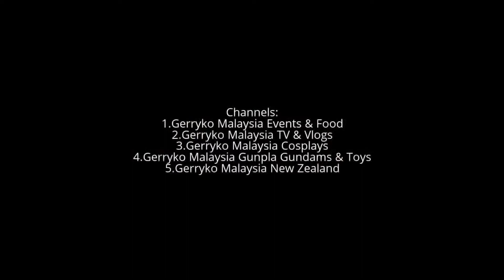Miss Gintell Wellness, Miss MAX Yin Zhuo Qun (Miss Shanghai), Miss Chinese World 2017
Greatest 2017 Pageant: Miss Chinese World 2017 Grand Final

Full List of Beauties:

Malaysia:
lee hui qian 25
adelina chan yin ling 24
chong jia ying 22
anny wong wei wei 20

Thailand:
Matib Prapaporn 23

China:
Luan Mei Juan 26
Yuan Xi 22
Xu Ting Ting 23
Zhang Nan 20
Jiang Zuo Jun 24
geng yu 24
cheng ling ling 25
wang yi qing 22
dai tian 25
wang ruo han 22
yin zhuo qun 23
gao yue 25
wang zhen 19
zhang ao bo 23
zhang jing 23
zhao ling 21
hai jia 22

Taiwan:
chang yu chin 20

Vietnam:
tran Thi Chin 26

Myammar:
soe soe sandi 19
hnin wut yee win 24

Indonesia:
nadia ingrida 23
fransiska indrayani 25

Cambodia:
lim nai sim 20
lim noy 19

Laos:
varissara may tangsouvanh 26
The winners for Miss Chinese World 2017 are:

Champion – Yin Zhuo Qun (China, Shanghai)
1st Runner Up – Chang Yu Chin (Taiwan, Taipei)
2nd Runner Up – Dai Tian (China, Qingdao)

Subsidiary Titles

Miss GMCI Body Beautiful – Lim Nai Sim (Cambodia, Phnom Pehn)

Miss DEWS Healthy Skin – Lee Hui Qian (Malaysia, Kuala Lumpur)

Miss Gintell Wellness – Yin Zhuo Qun (China, Shanghai)

Miss Beautiful Leg – Gao Yue (China, Shuozhou)

Miss Eastern Beauty – Jiang Zuo Jun (China, Harbin)

Miss Crowning Glory – Xu Ting Ting (China, Guangzhou)

Miss Glamour – Wang Ruo Han (China, Qinhuangdao)

Miss Hai-O Vitality – Zhang Nan (China, Hangzhou)

Miss Oriental – Chong Jia Ying (Malaysia, Perak)

Miss Friendship – Wang Ruo Han (China, Qinhuangdao)

Miss Congeniality – Yin Zhuo Qin (China, Shanghai)

Best in Talent – Wang Zhen (China, Tai Yuan)

Miss Chinese World

Miss Chinese World 2017

The Miss Chinese World pageant will see 32 participants from 10 countries worldwide, namely; China, Thailand, Indonesia, Myanmar, Singapore, Taiwan, Vietnam, Laos, Cambodia and Malaysia. It will run from 14th May 2017 till the World Final Event on the 26th May 2017 at One World Hotel. The Miss Chinese World pageant is jointly organized by Miss Chinese World Sdn Bhd and Legacy Film Sdn Bhd.

0:10, 6:00, 12:00, 18:00, 24:00, 30:00, 36:00, 42:00, 48:00, 54:00,